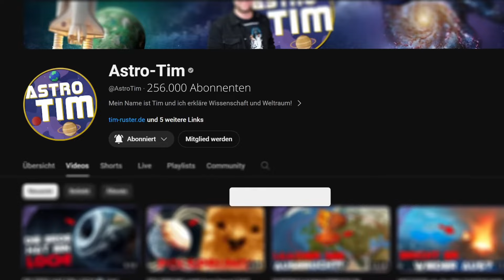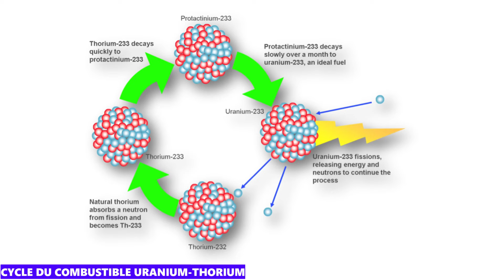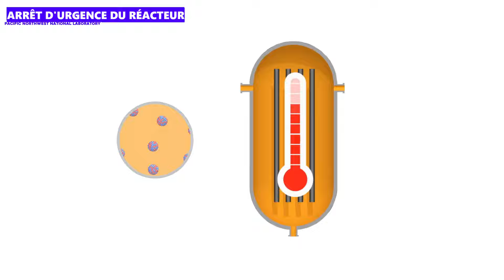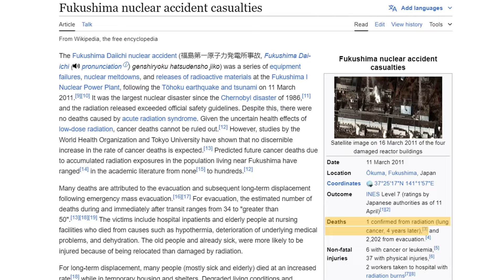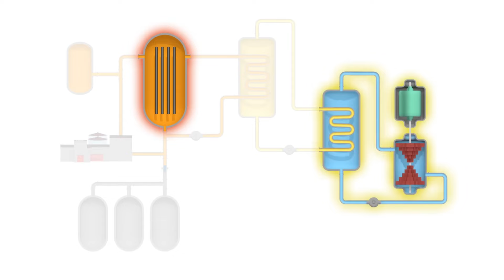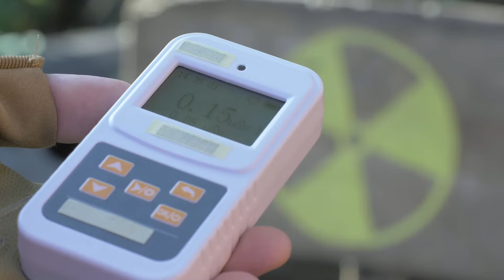La Chine lance le réacteur à sels fondus au thorium ! Quelle est l'avance technique ?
La Chine prévoit une révolution dans l'énergie nucléaire : le premier réacteur commercial à sels fondus au thorium au monde devrait être mis en service en 2025 ! Mais que se cache-t-il derrière cette technologie futuriste et pourrait-elle vraiment être la solution à nos problèmes énergétiques ? Dans cette vidéo, nous plongeons dans le monde fascinant des réacteurs au thorium, expliquons comment ils fonctionnent et pourquoi ils pourraient être plus sûrs et plus efficaces que les centrales nucléaires conventionnelles. Nous mettons en lumière les avantages et les inconvénients de cette technologie et nous nous demandons si elle a le potentiel de révolutionner le paysage énergétique mondial. Dans le même temps, nous examinons d'un œil critique les défis et les questions ouvertes associés à cette nouvelle forme d'énergie nucléaire. Le réacteur à sels fondus au thorium est-il la percée tant attendue de l'énergie nucléaire ou juste une autre promesse en l'air ? Plongez avec moi dans cette technologie d'avenir passionnante et faites-vous votre propre opinion !

Clone vocal par Elevenlabs.io/?from=partnerparker6577